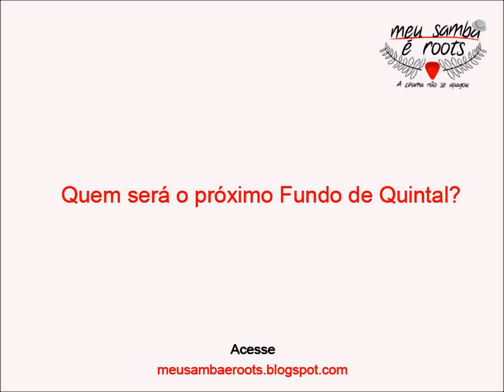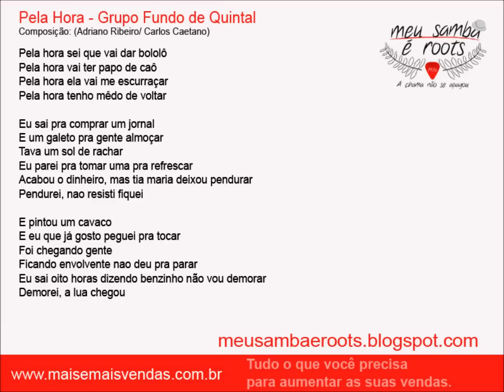Pela Hora - Fundo de Quintal